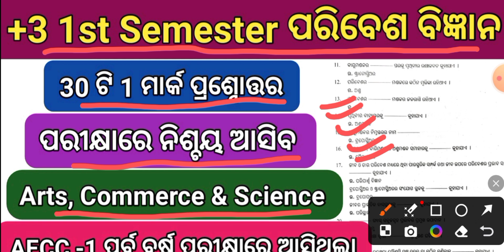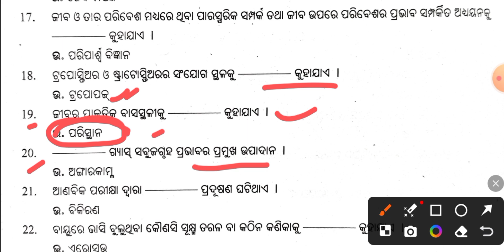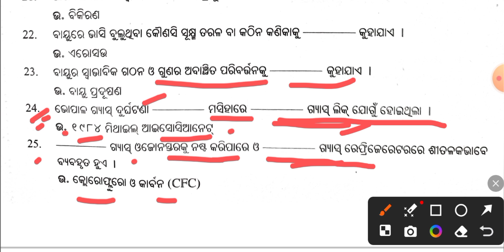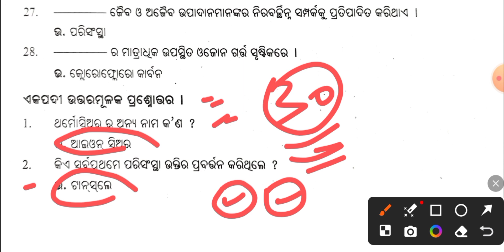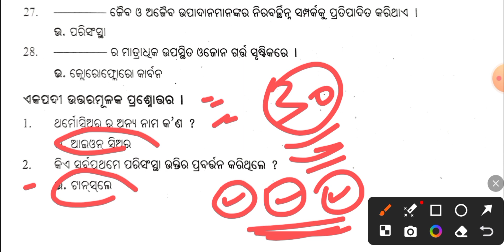+3 1st Semester Environmental Studies ll ପରିବେଶ ବିଜ୍ଞାନ ll EVS ll 1st Semester Compulsory Subject